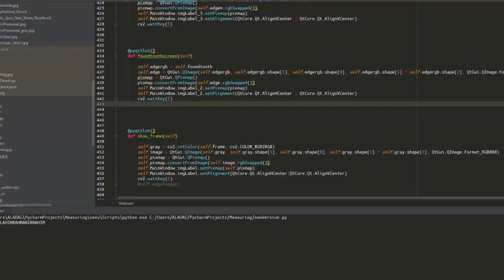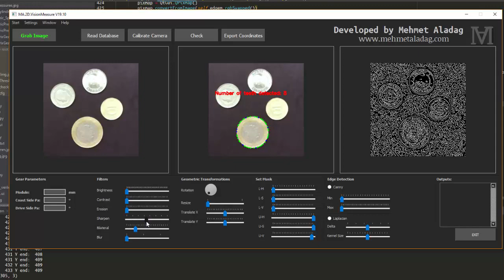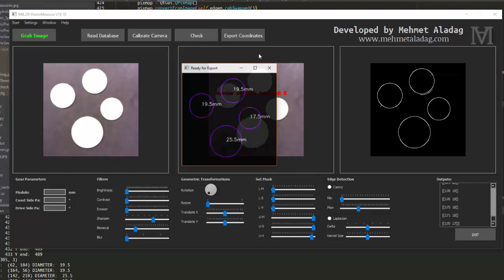Object measurement by OpenCV Python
Object measurement by using OpenCV libraries of Python.
The main purpose of the software is to measure asymmetric spur gear tooth accuracy.